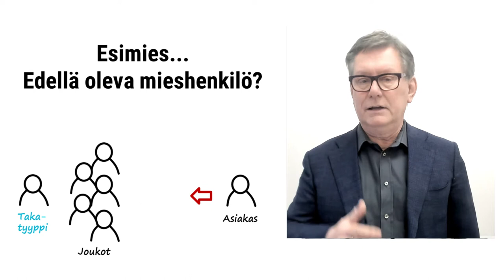Ei esimiehiä enää - muinaisjäänne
Oletko miettinyt sanaa esimies, mitä se tarkoittaa? Edellä oleva mieshenkilö, mutta mistä suunnasta katsoen? Asiakkaan näkökulmasta hän on takatyyppi. Ja entä naiset? Itse asiassa loukkavaa termi!

Ei, nyt kannattaa vaihtaa sanaa. Moni käyttää sanaa valmentaja, tai koutsi.

Sanat ovat ajattelun peilikuvia. Jos yrität muuttaa 100 vuotta vanhan esimies-sanan sisältöä, saanko sanoa että pikkasen on ylämäkeä. Kauhea työ, tosi kallista!

Toinen sana: päällikkö. On lokero ja lokerikko. Lokerikossa monta lokeroa. Päällikkö on monen päällä. On alaisia ja alamaisia. Hän stumppaa alaisia. Voi voi! Näistä termeistä on nyt päästävä eroon.

Itseohjautuvuuuskin on vähän itsekästä ja antaa sooloilumielikuvan. Kysymys on kuitenkin
yhdessäohjautuvuudesta, merkityksellisestä yhteistyöstä.

Sanat peilaavat ajattelua. Siksi kannattaa vaihtaa sanoja jos ja kun sisältö muuttuu suuresti. Se on helppo ja tehokas tapa alkaa muuttaa kulttuuria.